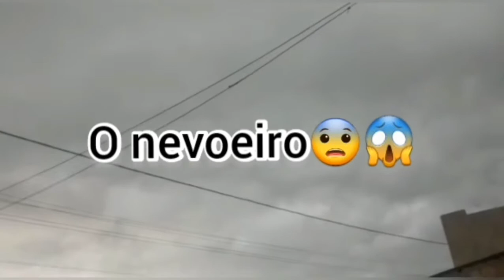😱[ASSUSTADOR] Tempestade à Vista em Eunápolis BA.